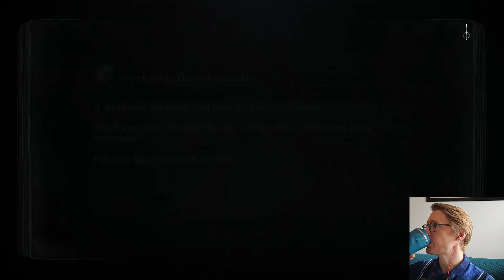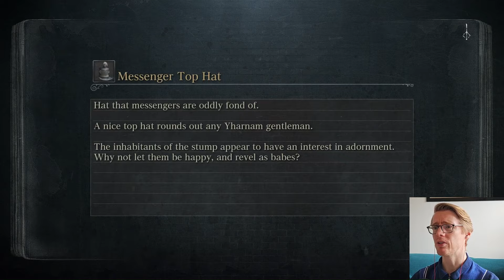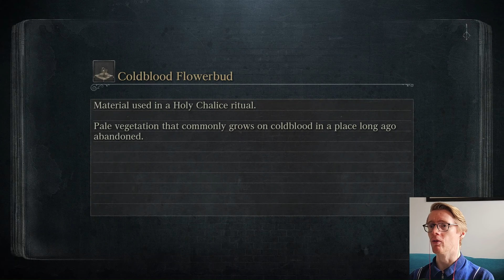Noob Plays Bloodborne - Episode 13 - Percy kills a woodland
Percy takes a jolly jaunt to the Forbidden Wood and significantly disturbs the peace in a lovely little woodland village. It's probably for the best though, it truly was a terrible village.